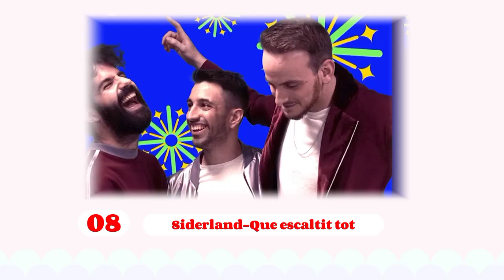Benidorm Fest 2023: Second Semifinal-My TOP9 -Eurovision 2023 Spain